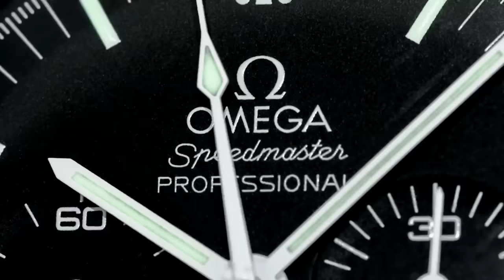PART 2 - THE ARCHIELUXURY WEIGHT LOSS PROGRAM - 90 Day Challenge